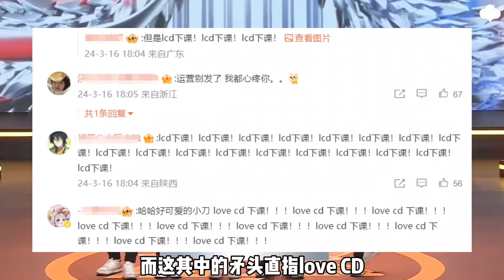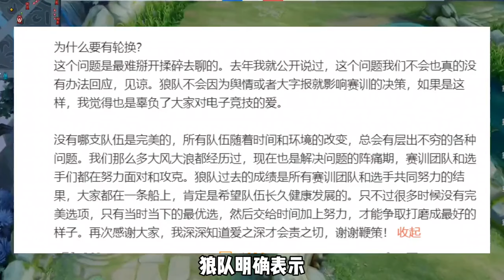狼队粉丝呼吁LoveCD下课，经理回应近期节奏，内涵老林表演型人格 | 王者 | 王者荣耀 | 2024KPL春季赛